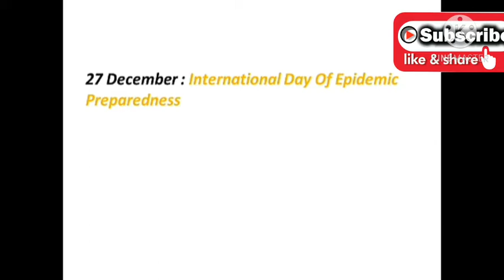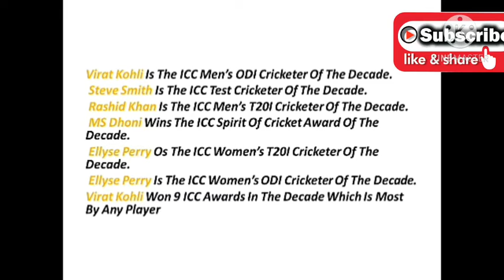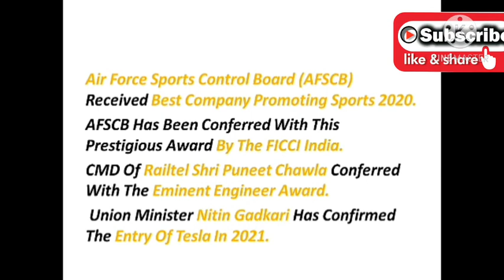Current Affairs 29 DECEMBER 2020CET, SSCCGL,CHSL,NTPC,GROUPD,ALL STATE EXAM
CBI

Kesvanand Bharti

MATHEMATICS

REASONING

STATIC GK

WHAT'S HAPPENING

PREVIOUS YEAR GENERAL KNOWLEDGE QUESTIONS